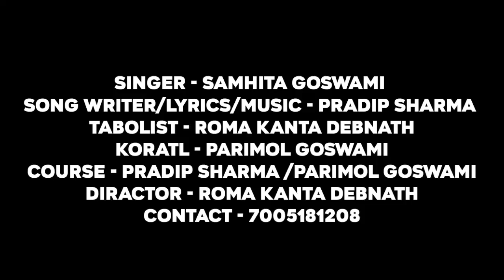Bharat Mera Desh /ভারত মেরা দেশ, Patriotic Song